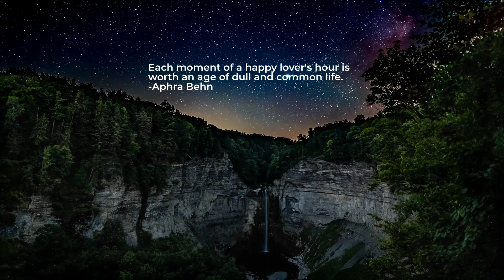Eric Heitmann & Patrick Zelinski - Skies of Elysium [ambient epic cinematic]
Eric Heitmann & Patrick Zelinski - Skies of Elysium ✨

💬 Each moment of a happy lover's hour is worth an age of dull and common life.
-Aphra Behn